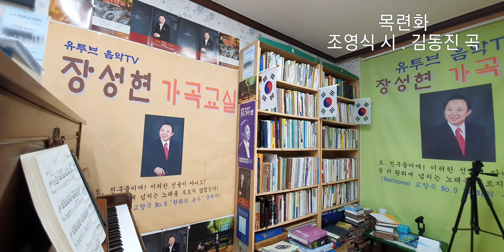358회) 목련화 / 김동진 작곡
목련화
조영식 시. 김동진 곡. 엄정행 초연

오 내사랑 목련화야 그대 내사랑 목련화야
희고 순결한 그대 모습 봄에 온 가인과 같고
추운 겨울 헤치고 온 봄 길잡이 목련화는
새시대의 선구자요 배달의 얼이로다

그대처럼 순결하게 그대처럼 강인하게
오늘도 내일도 영원히 나 아름답게 살아가리
오늘도 내일도 영원히 나 아름답게
살아가리라

그대처럼 우아하게 그대처럼 향기롭게
오늘도 내일도 영원히 나 값있게 살아가리
오늘도 내일도 영원히 나 값있게
살아가리라